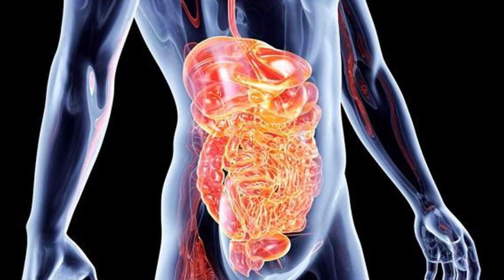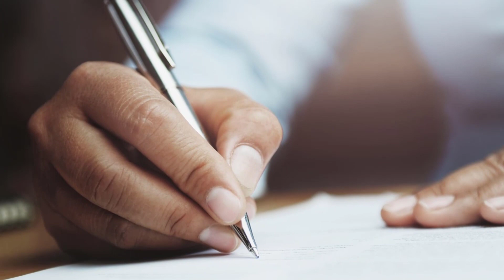पाचन / हाज़मे से जुडी हुई परेशानियों के लिए हकीमी नुस्खा : Pachan / Hazme Ke Liye Hakeemi Nuskha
Dosto aaj ki video me hum aapke liye lekar aaye hai Nuskha Sufoof Hazim is nuskhe ke istemal aapko hazme se judi hui pareshani me fayda hoga is nuskhe me istemal hone wali jadi butiyan hai.
1. Awla
2. Ajwain
3. Kali Mirch
4. Choti Elaechi
5. Zeera
6. Sana
7. Kala Namak
                                           In sabhi ko kut chankar powder banana hai in sabhi jadi butiyon ka wajan aur istemal ka tarika video me bataya gaya hai video ko pura dekhen aur video ko like channel ko subscribe kar lijiye hum aapke liye is tarha ki jankari ki video lakar aate rahenge.

Pachan ko theek karne wala nuskha
Hazme ke liye hakeemi nuskha
Pet se judi pareshaniyon ke liye nuskha
Pet gas ke liye nuskha
Pachan kriya ko shakti dene wala nuskha
Pachan ke liye ayurvedic nuskha
 Ayurvedic Nuskhe